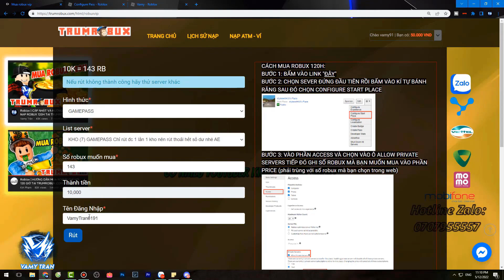Roblox | VAMY KỂ CHUYỆN MA CHÚ NGẠN TRONG CĂN PHÒNG MA QUÁI | DOORS 👁️ | Vamy Trần